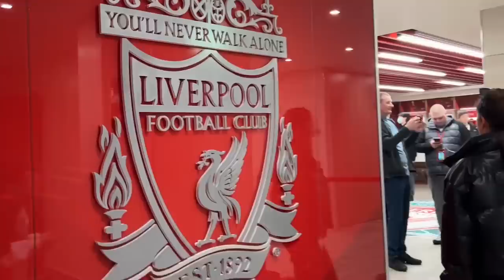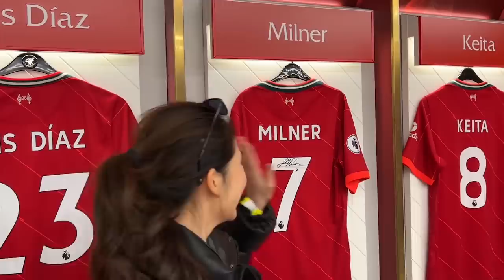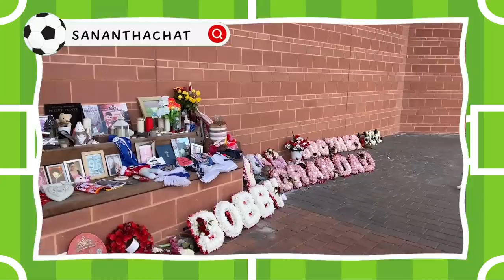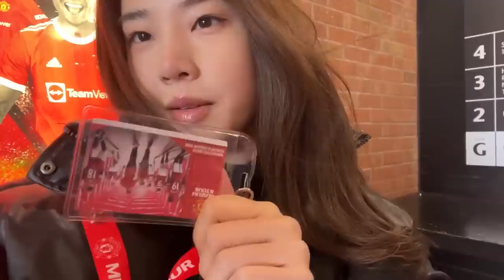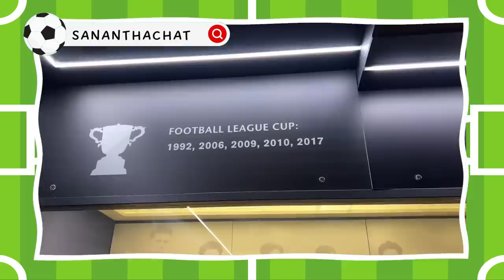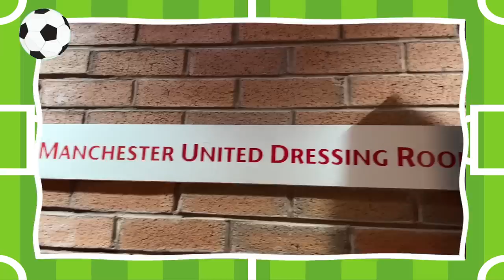ติดฝน : ทัวร์สนามแดงเดือด! เอาใจแฟนๆ Liverpool Vs. ManU | sananthachat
สวัสดีค่า เจอกันในเช้าวันที่ 2 แล้วนะคะ วันนี้ฝนตื่นเช้ามาก พามาทัวร์สนามจริงทั้ง 2 ที่เลย เอาใจแฟนบอลทั้ง 2 ทีมแดงเดือด!
เริ่มที่  Anfield Stadium สาวกหงส์แดงอย่างฝน พาทัวร์ทุกซอกทุกมุม ตั้งแต่สนาม ไปถึงห้องนักเตะแบบเจาะลึก!
และที่สำคัญ วันนี้ฝนพามาต่อที่ Old Trafford Stadium บุกถ้ำแมนยู พาดูทุกมุมเช่นกัน เรียกได้ว่า เอาใจแฟนๆ แมนยูสุดๆ ไปเลยค้าาาา

ติดฝนทุก Episode
ศนันพาชิม
CHITCHAT กับศนัน
VLOG กับศนัน